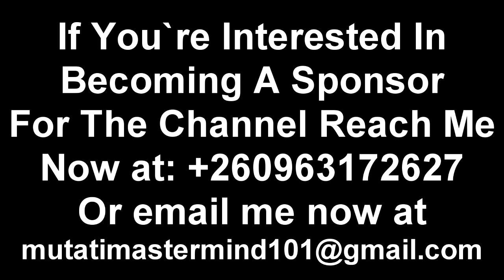Let’s Give President HH Time; We’ll Soon Be Okay “A Stable Economy Doesn’t Start…….” Watch The Entir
Let’s Give President HH Time; We’ll Soon Be Okay “A Stable Economy Doesn’t Start…….” Watch The Entire Video